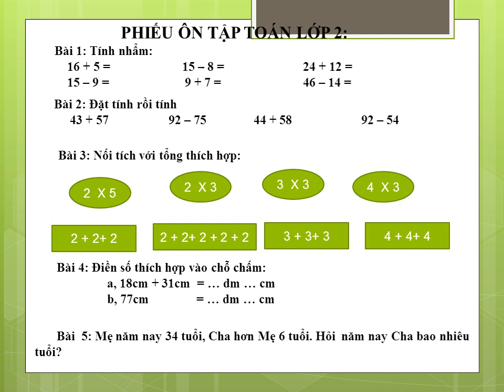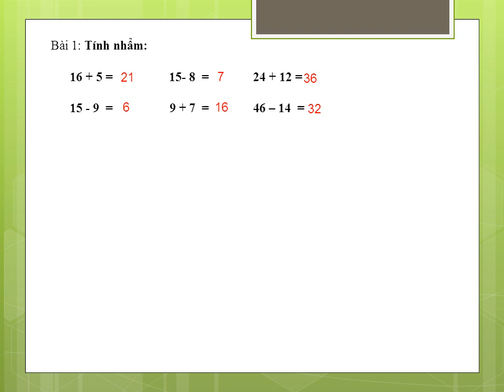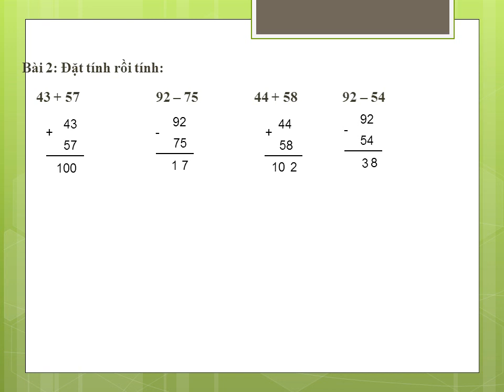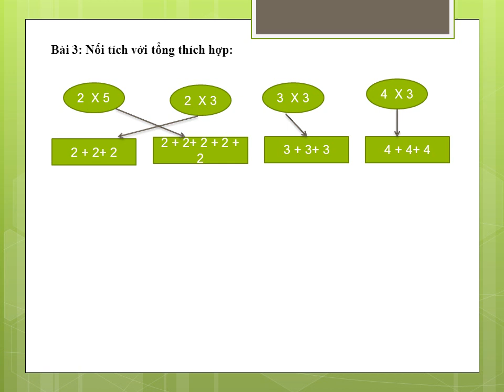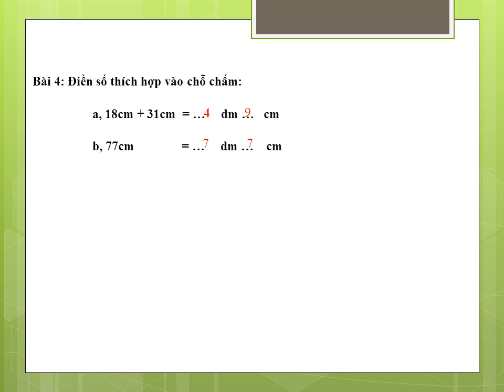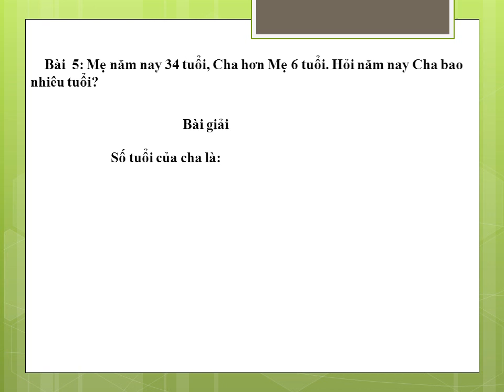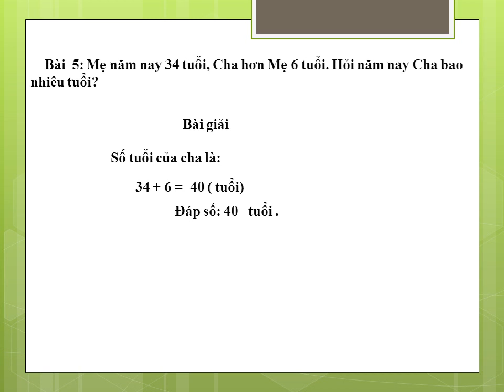TOÁN LỚP 2: ĐỀ 2: ÔN TẬP TỰ HỌC Ở NHÀ MÙA CÚM CÔ RÔ NA.